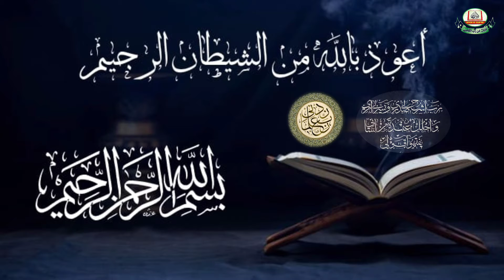Tajweed Surah Ghashiyah by Nausheen Imran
DetailedTafseer Series.
Tajweed Series.
Hadith series.